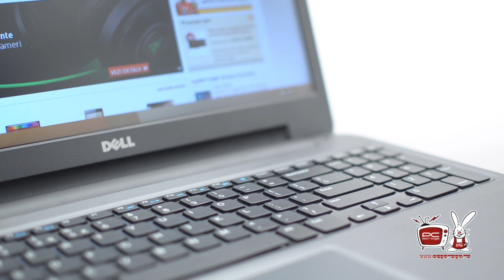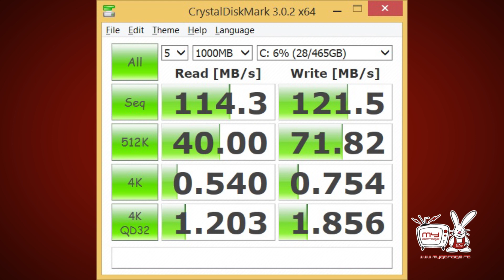PC Garage – Video Review Laptop DELL 15.6'' Latitude 3540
Modelul ajuns la review are un ecran de 15.6 inch de tip anti glare, rezolutie Full HD si iluminare de tip LED backlight. Seria Latitude 3540 este completata de inca doua modele cu rezolutii HD, dintre care unul este dotat si cu touchscreen.

Sub carcasa gasim un procesor Intel i5 4210U cu 2 nuclee si 4 thread-uri ce urca pana la 2.5 GHz, 4 GB memorie DDR3 la 1600 MHz, un HDD de 500 GB la 5400 rpm si o placa video dedicata AMD Radeon HD 8850M cu 2 GB de memorie GDDR5 si un bus de 128 biti.